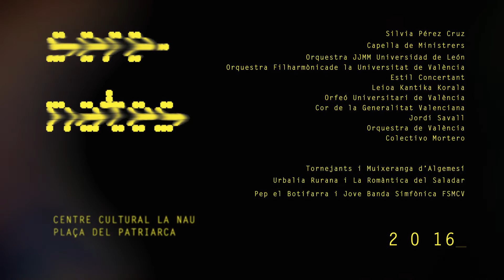Teaser Serenates 2016